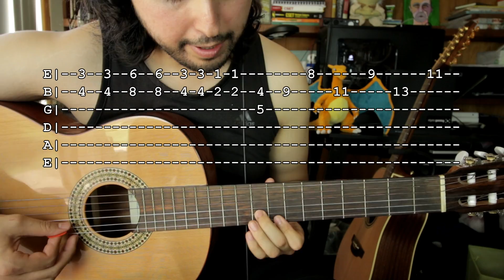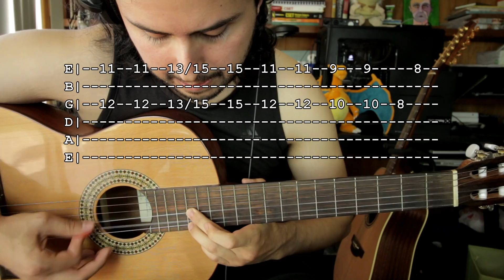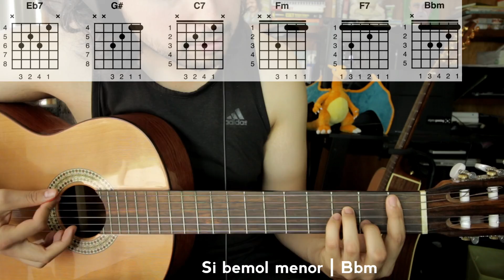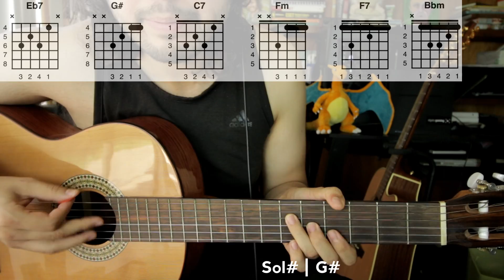Mujeres Divinas - Vicente Fernandez - Tutorial - REQUINTO - ACORDES - Como tocar en Guitarra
Documento PDF con los requintos, la letra y acordes:
- - Aqui les dejo 2 maneras de descargar el documento - -